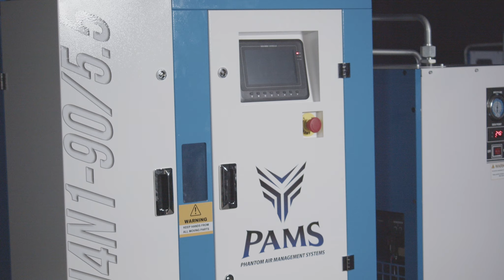Rotary Screw Permanent Magnet Compressors by PAMS - Phantom Air Management Systems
Introducing the Phantom Air Management Systems V05 Air Compressor—where power meets efficiency. With a robust 7hp/5.5kw motor and a reliable 220v/60hz power supply, this compressor delivers an impressive flow volume of 21 cfm and a discharge pressure of 145 psi. Engineered for optimal performance, it operates at a rotational speed of 3,000 rpm, ensuring your toughest tasks are handled with ease. Elevate your operations with the V05, the ultimate solution for unparalleled air power and precision. Experience the Phantom difference today!

The Phantom Air Management Systems V15 advanced design ensures efficient cooling, reducing the risk of overheating even during extended use. Equipped with state-of-the-art noise reduction technology, the Vortex V15 operates quietly, making it suitable for both industrial and residential environments. The robust construction and durable materials guarantee a long lifespan. Additionally, the Vortex V15 is designed with safety in mind, incorporating features such as an automatic shut-off in case of overload and a pressure relief valve to prevent over-pressurization.

Need more information or interested in getting a quote? We'd love to help!